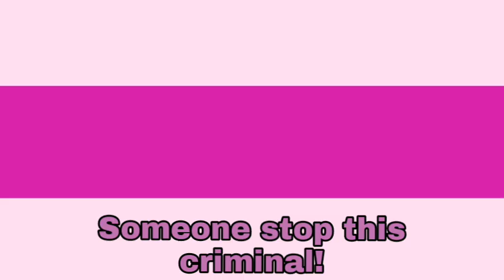Your Door Was Locked! || [trend] || Break In Gacha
This song is so nostalgic,I love it